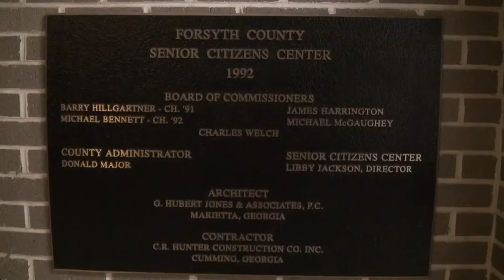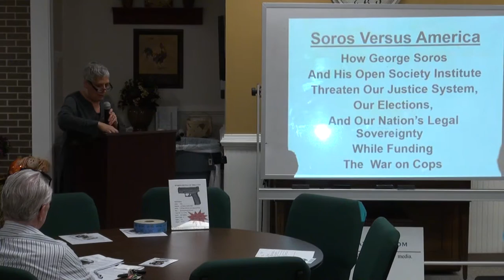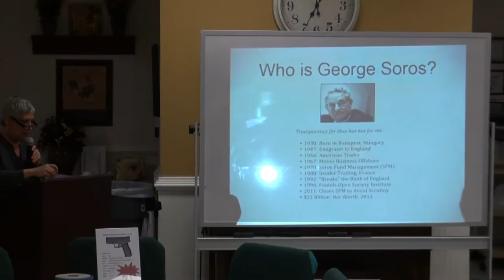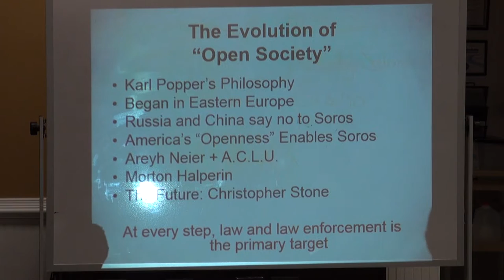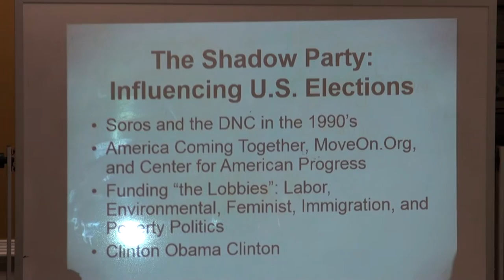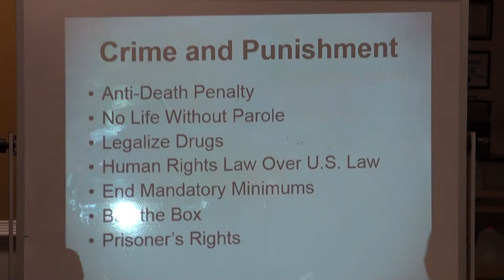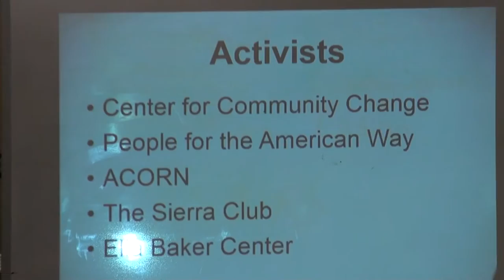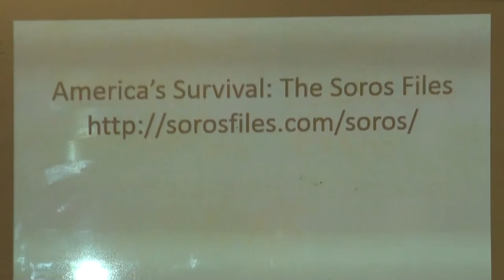Forsyth County, GA Tea Party with guest speaker Dr. Tina Trent on George Soros 10/18/16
Dr. Tina Trent — George Soros and the Enemies of the American Experiment

00:00  Forsyth County Senior Center
01:26  Welcome by Sarah Hughes
01:43  Pledge of Allegiance
02:19  State Representative Sheri Gilligan
02:35  Prayer
04:59  Tony West, Americans for Prosperity (AFP)
10:04  Dr. Tina Trent, the Soros Files
1:11:23  Questions & Answers
1:28:44  Thank you from Dr. Tina Trent
1:31:09  Closing remarks from Sarah Hughes

We are pleased to announce that Dr. Tina Trent will be the speaker at our October 18th meeting at 6:30pm at the Senior Center located at 595 Dahlonega Street, Cumming GA.

Dr. Trent will be discussing how George Soros and the organizations he funds are dismantling American institutions and values. She will discuss the importance of the upcoming election and the implications for the future. This is not to be missed and we believe you’ll learn a lot that will surprise you! Tony West of AFP will kick off the meeting with opportunities to stop liberal progressives from taking Georgia and other key states! We look forward to seeing you on the 18th!

Tina Trent was raised in an IBM family in Poughkeepsie, New York and has lived in Florida and North Georgia since 1983. She writes about crime, political radicals, social movements, and academia. Like David Horowitz and others, Dr. Trent is a convert from the radical left.

Dr. Trent received a degree in British and American Poetry from New College in Sarasota, Florida and a doctorate from the Institute of Women’s Studies of Emory University, where she wrote about the impact of social movements and popular culture on criminal law under the tutelage of conservative, pro-life scholar Elizabeth Fox-Genovese.

Dr. Trent also spent more than a decade in Atlanta’s worst neighborhoods, providing social services to refugees, troubled families and crime victims and discovering first-hand the destruction caused by the poverty industry, an experience she describes as “the reason I’m now a practicing Catholic and social conservative.”

Her work has appeared in publications including Accuracy in Media, the Atlanta Journal-Constitution, the Pittsburgh Tribune-Review, American Thinker, FrontPage, PJ Media, Real Clear Politics, and the New English Review. She blogs about crime and politics at tinatrent.com. She has published several in-depth reports for the Soros Files and America’s Survival. Tina also helped the late Larry Grathwohl release a new edition of Larry’s 1976 memoir, Bringing Down America: An FBI Informer with the Weathermen, an account of his time infiltrating the Weather Underground.

There is no charge for admission. We hope to see you all there!

DON’T FORGET! We will now be meeting on the third Tuesday of the month from 6:30pm until 8:00pm at the Senior Center, 595 Dahlonega St. (next to the Cumming branch of the Forsyth County Public Library).